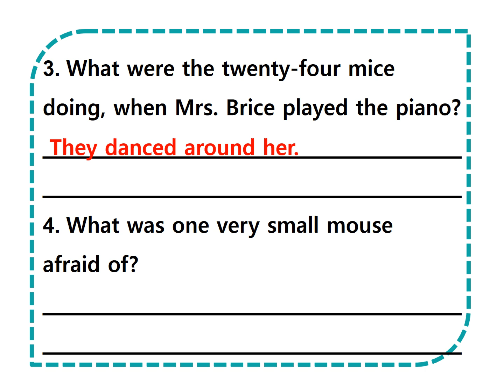Bridge4 | CQA | Answer Me | Mrs.Brice's Mice